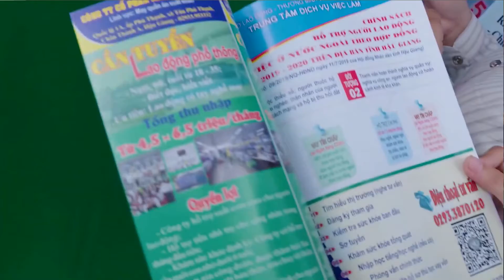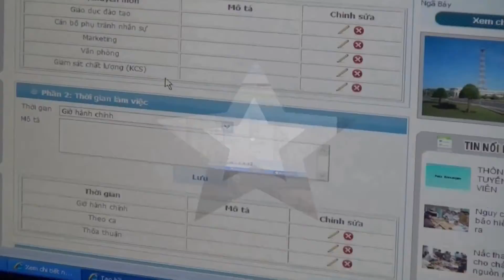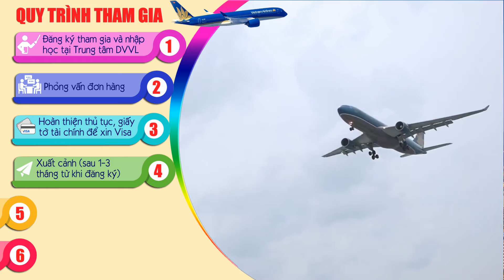VIDEO GIỚI THIỆU VỀ TRUNG TÂM DVVL HẬU GIANG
Video giới thiệu về Trung tâm dịch vụ việc làm tỉnh Hậu Giang và một số thông tin tuyển dụng thị trường Nhật Bản - Đài Loan